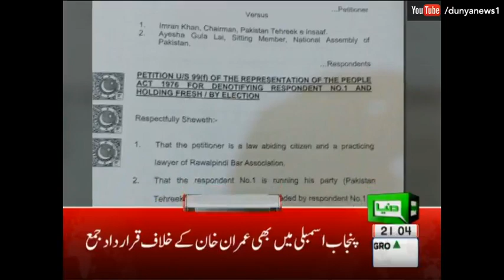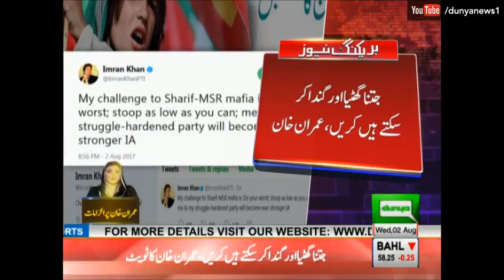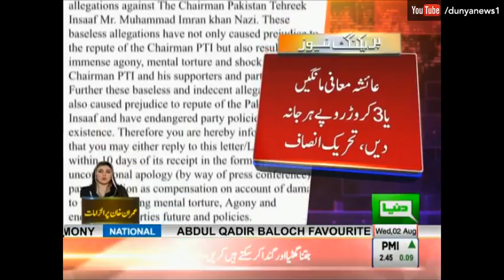Saboot Hain Waqat Anay Per Samnay Laoun Ge - Headlines and Bulletin - 09:00 PM - 2 Aug 2017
/subscription_center?add_user=dunyanews1